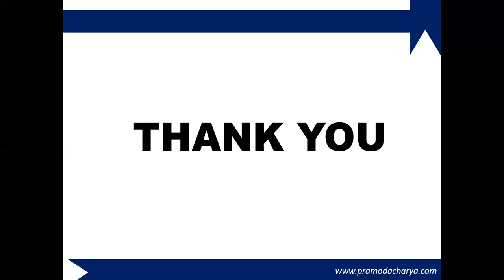Modicare Dhamakedar azaadi offers |August month offers details